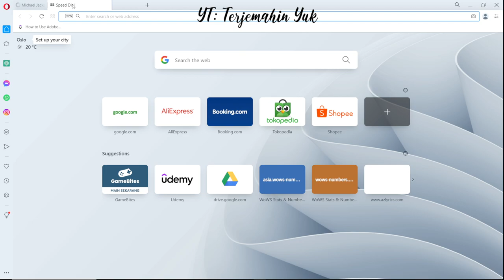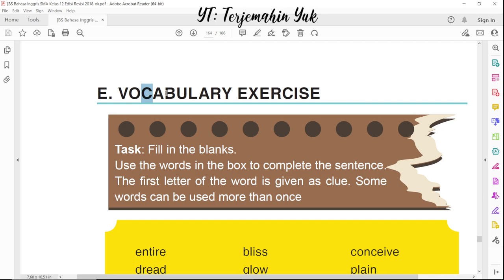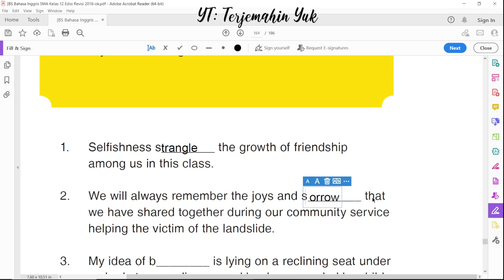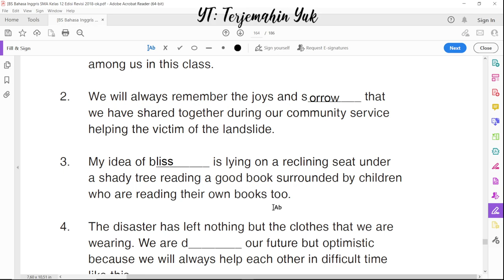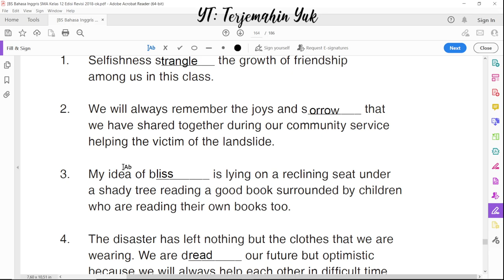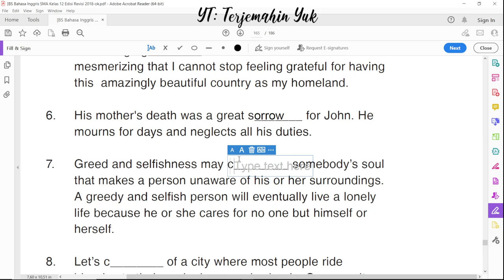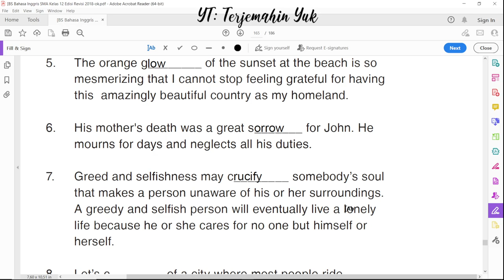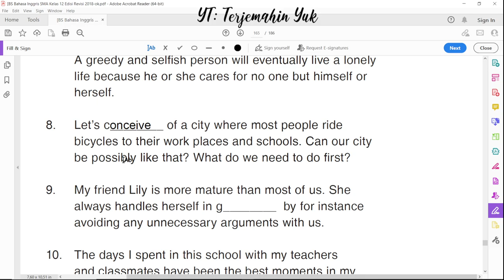Hal. 154-156 kelas 12 Terjemahan Buku Bahasa Inggris SMA Kurikulum 2013 Revisi 2018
D. Pronunciation
Listen the song Heal the World once again and sing the song together.

E. Vocabulary Exercise
Fill in the blanks to complete the sentence.

terjemahin yuk
terjemahinyuk